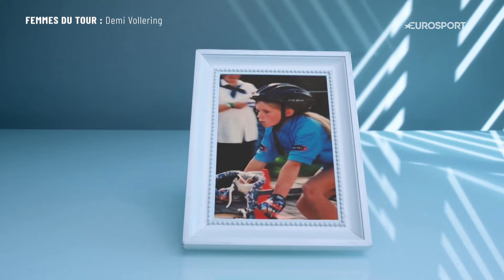'I'm a KILLER' 😮‍💨 - Demi Vollering targets more Tour de France Femmes history 🇫🇷🏆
Demi Vollering is eyeing more Tour de France glory after winning the 2023 event.